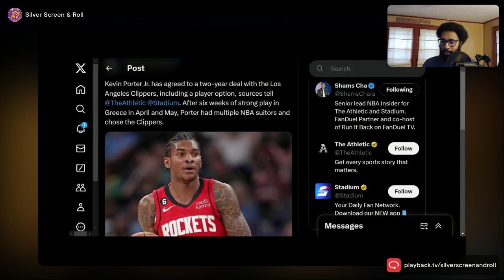Kevin got a weird case why is he around @laclippers ?